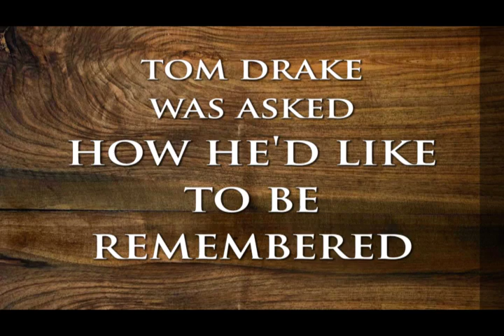How Should Tom Drake Be Remembered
Former Alabama State Representative Tom Drake responding to the question, "How should Tom Drake be remembered?"